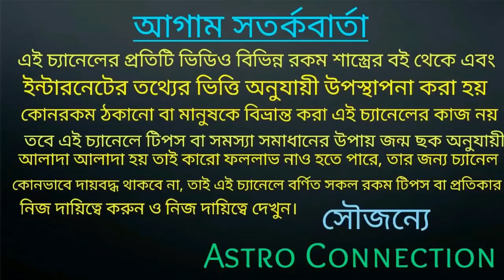এবার lottery থেকে 7 রাশি হতে চলেছে কোটিপতি শুধু সময়ের অপেক্ষা!!!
বন্ধুরা এই ভিডিওতে আমি বলেছি এবার লটারি থেকে 7 রাশি হতে চলেছে কোটিপতি শুধু সময়ের অপেক্ষা।

যারা অনলাইন আমার কাছে কনসার্ট করতে চান অর্থাৎ জন্মছক বিচার করতে চান তারা নিচে দেওয়া হোয়াটসঅ্যাপ নাম্বারে যোগাযোগ করুন।